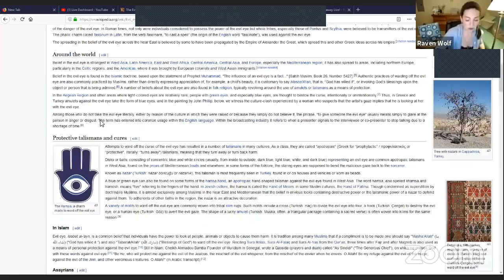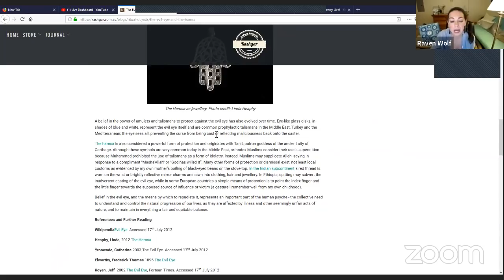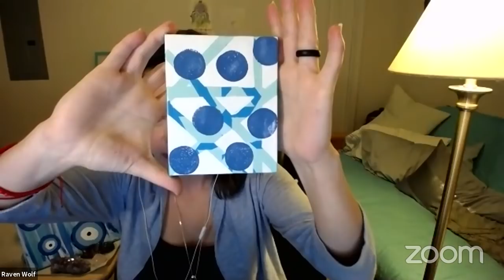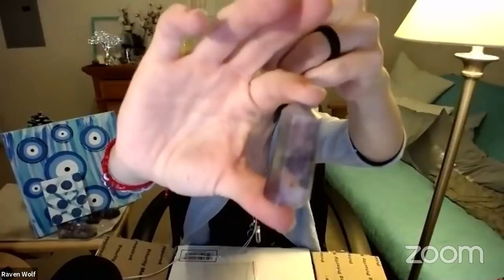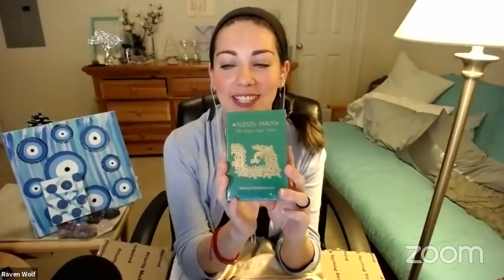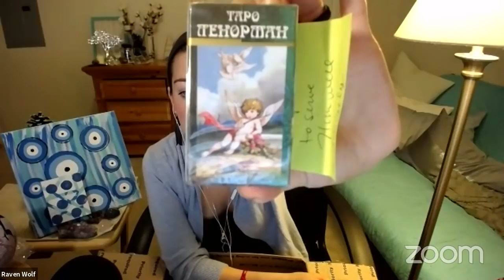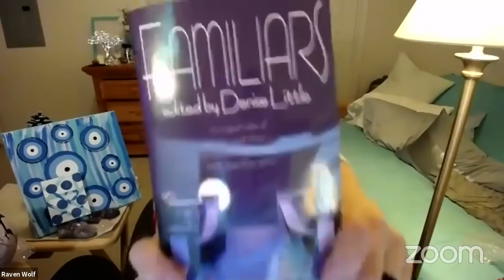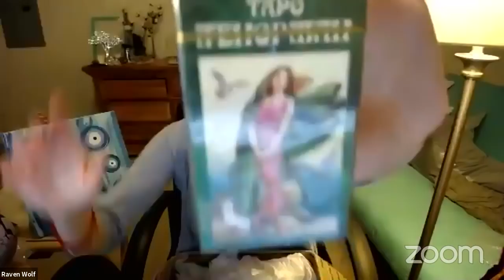Painting Giveaway Live!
Lets talk Empaths
Plus Unboxing Pamela's Box